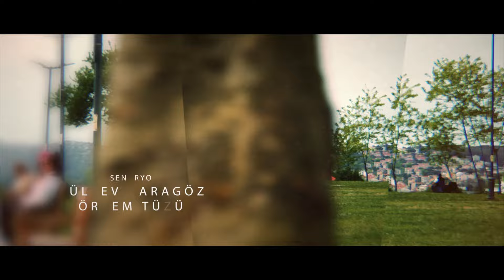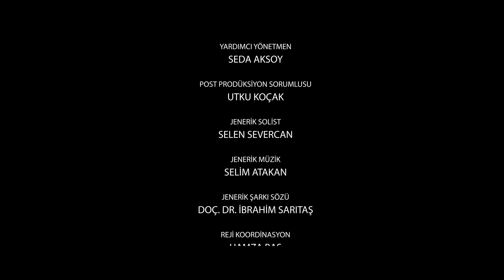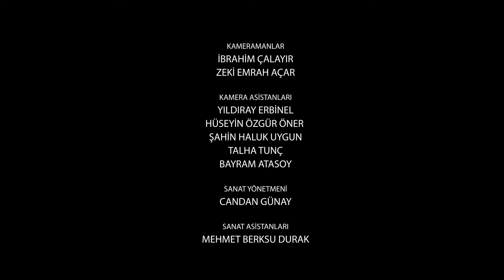Ailem 11.Bölüm: Sağlıklı İletişim Kurmak